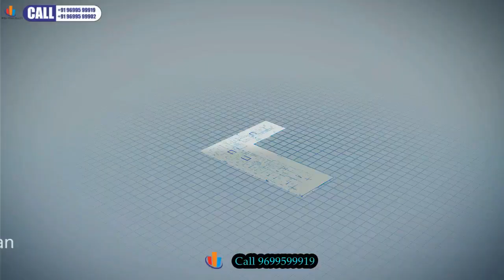Vikroli East-Haware Intelligentia Sigma-2BHK-3BHK,Sigma South JVLR Wing